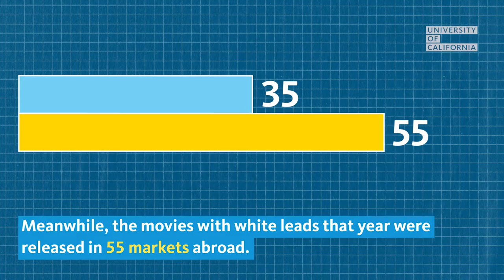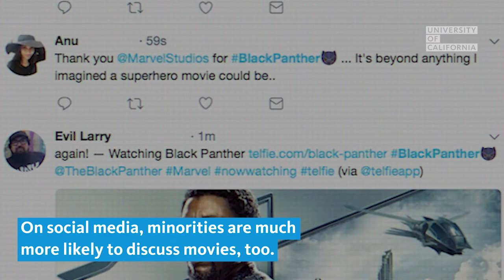The economics of diverse movies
For the past five years, UCLA has put out the Hollywood Diversity Report, which comprehensively tracks racial and gender diversity in Hollywood, both behind and in front of the camera. There’s a myth in Hollywood that movies with racial diversity don't make money; this year's report tells a much different story.